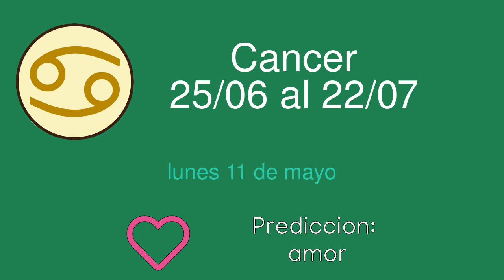Horoscopo diario para Cancer del lunes 11 de mayo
Horoscopo diario del lunes 11 de mayo para el signo de Cancer. Lectura diaria de las predicciones del horoscopo para Cancer.